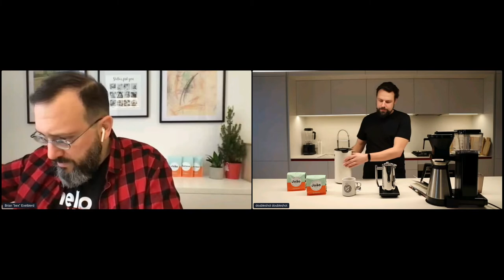DoubleShot Coffee tasting with Bex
Our attendees always tell us how important it is to grab a cup of coffee at DevConf.cz and sit down in the hall for a chat with long-time friends and new acquaintances. We couldn't meet in Brno last year so we worked with our friends at doubleshot to put together a coffee tasting for you to enjoy during the conference. We're pleased to have worked with them again to bring this experience back in 2022!